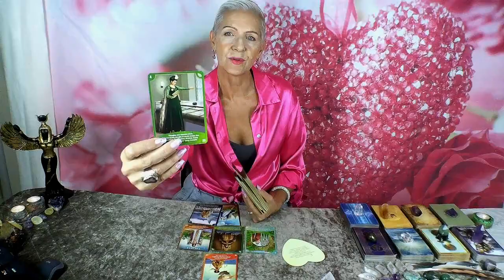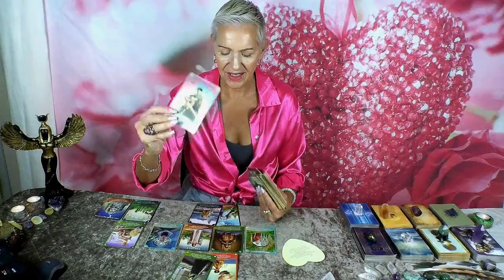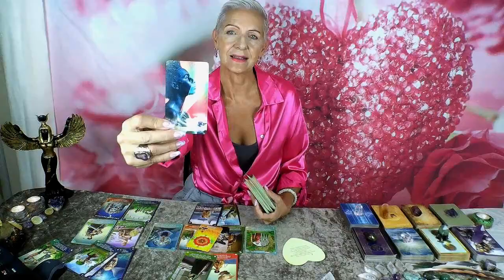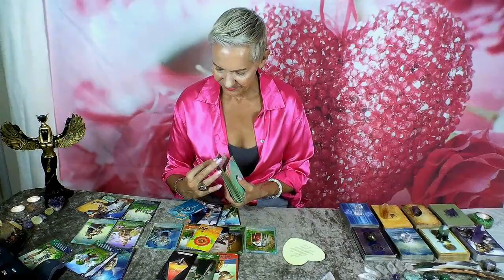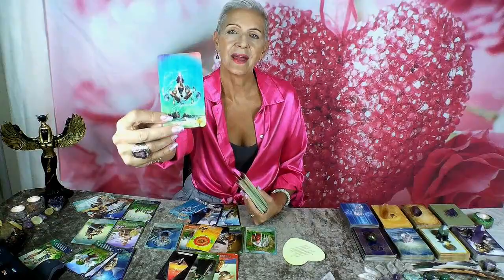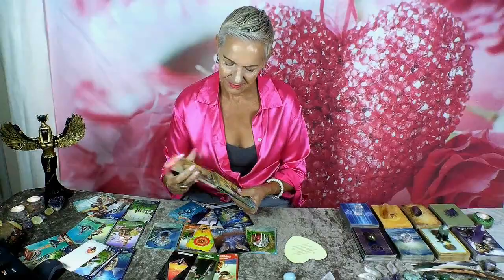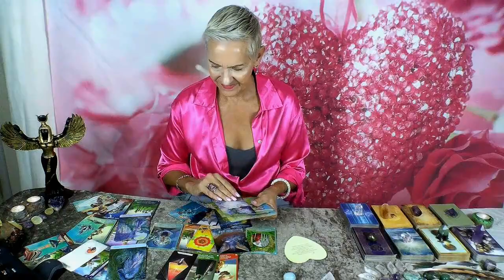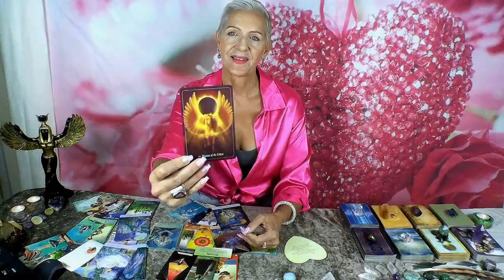Aries Infinite Blessings + Perfect Love Match! Mid Month April 2024 Tarot Reading by Rose Burnett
for Daily Affirmations

Aries April 2024 Mid Month Tarot Forecast by Psychic Medium, Rose Burnett.